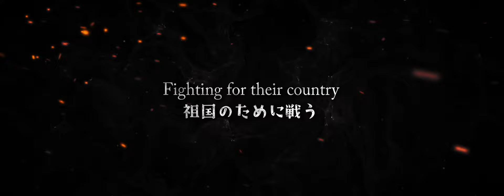OAFF2022『４４２ 二世兵士』442 The Nisei Soldier 予告編 Trailer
４４２ 二世兵士
442 The Nisei Soldier
2022年｜アメリカ｜23分
監督：星山遼介
Director: HOSHIYAMA Ryosuke